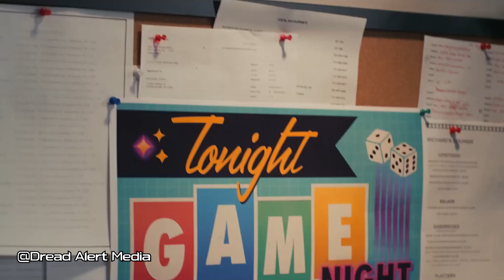STREAM (2024) from the Producers of Terrifier 2 & 3 - VOD Reviews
STREAM is now available on YouTube AppleTV, Fandango at Home (Vudu), iTunes, Google Play and Amazon.

The reviews are pouring in for the Terrifier teams latest horror flick STREAM!
After a successful limited theatrical run, STREAM has now been released on digital for its much wider release.